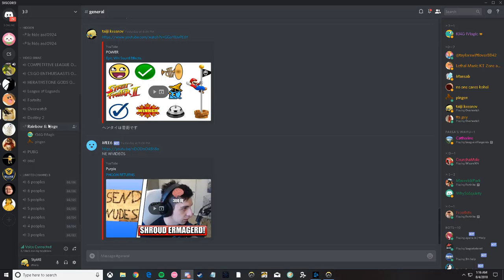destroying csgo noob bots